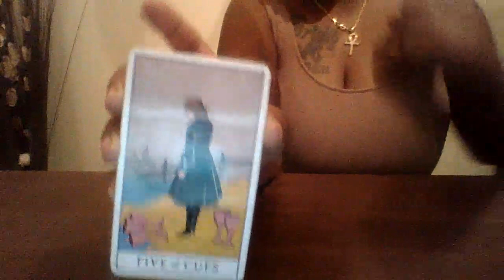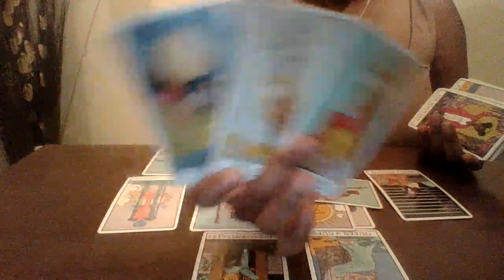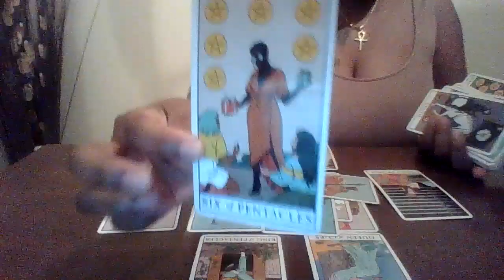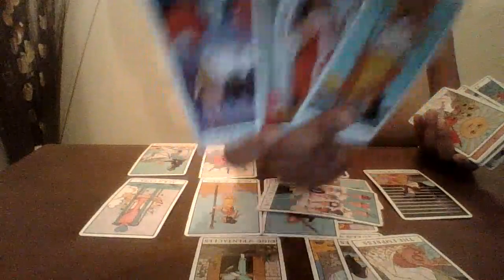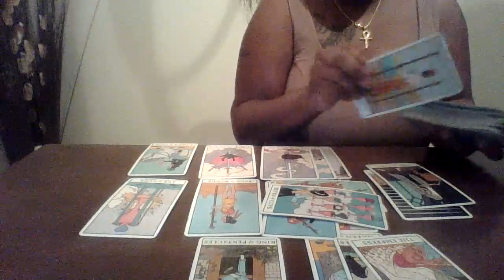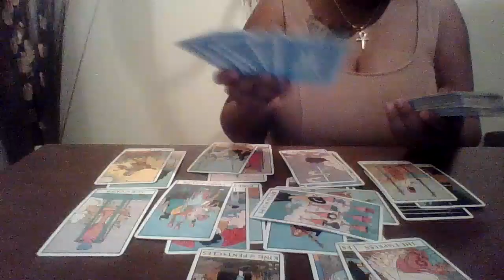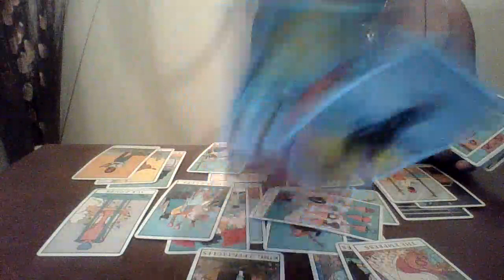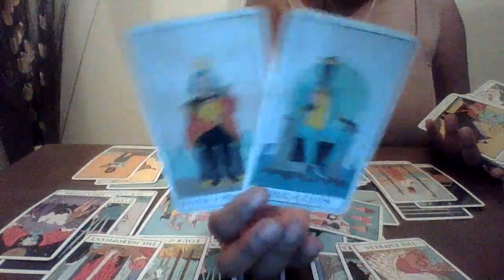Gemini, They dogged you out only to come running back